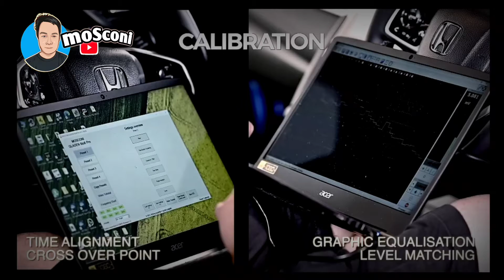Mosconi Best Amplifier made in Italy